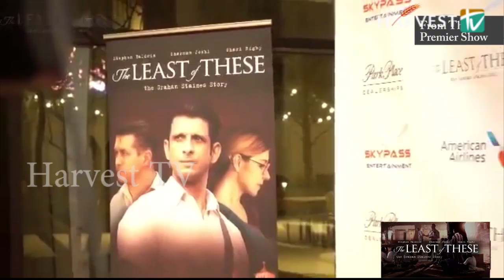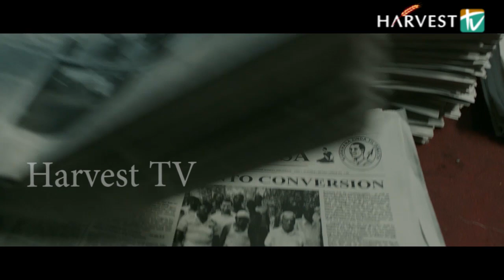THE LEAST OF THESE Promotional Video by Bibi George Cahcko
Harvest TV